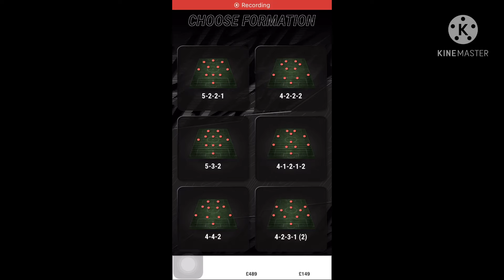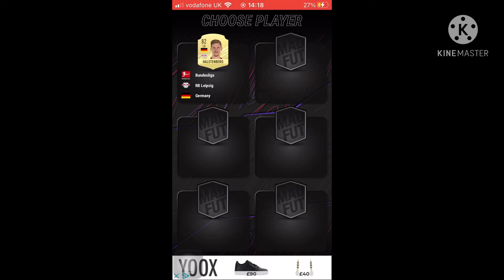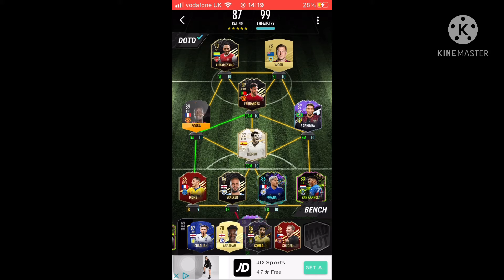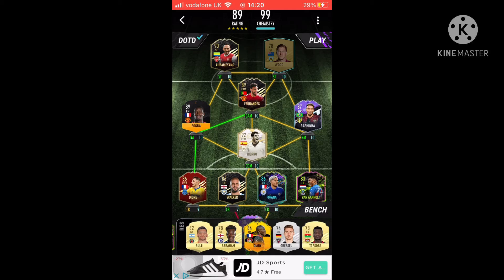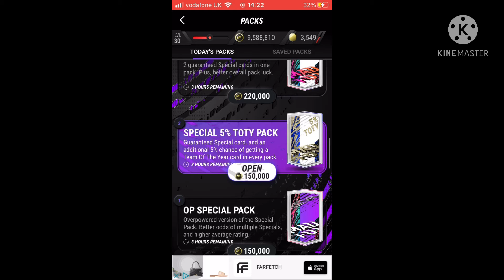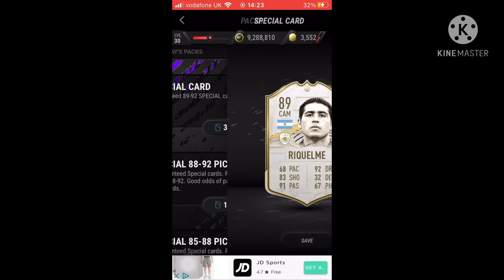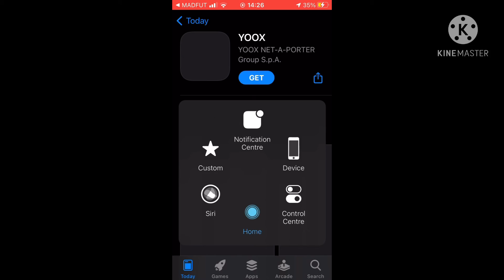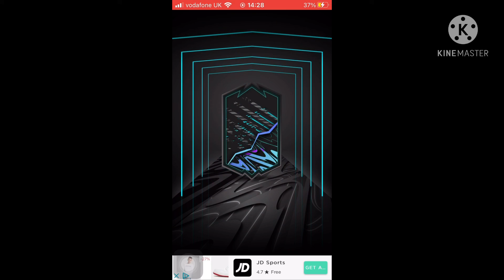3 icon moments insane packs